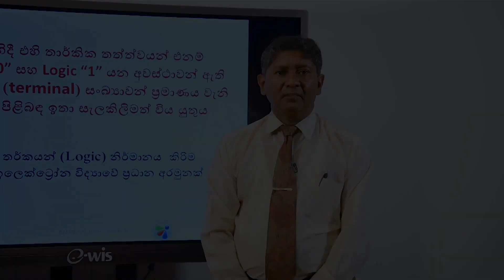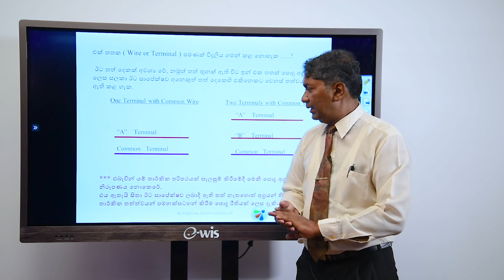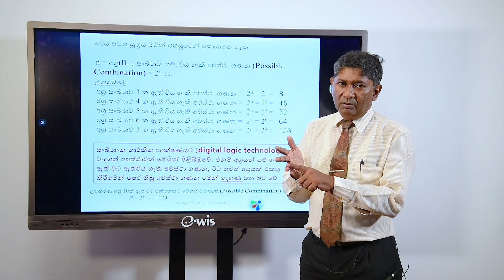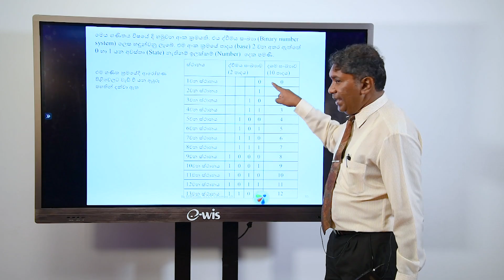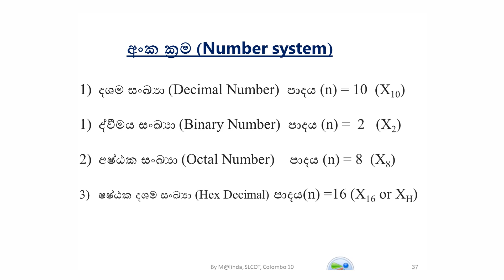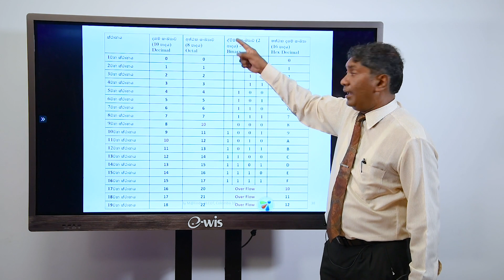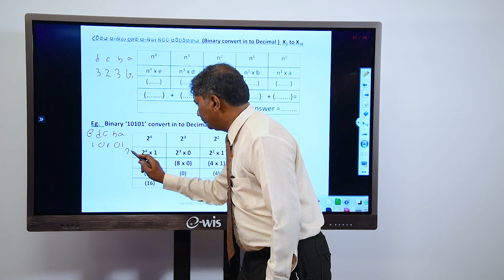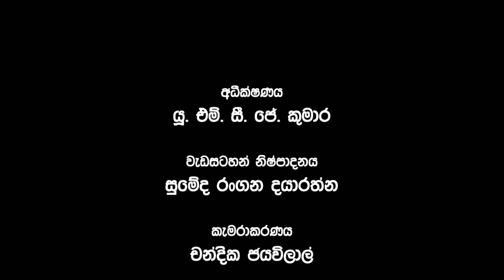TVEC (தமிழ்) - Digital Electronic - Lesson 02